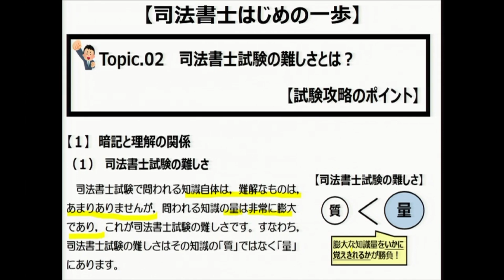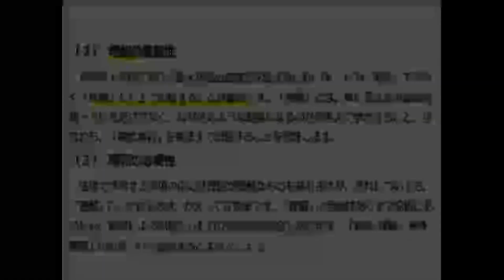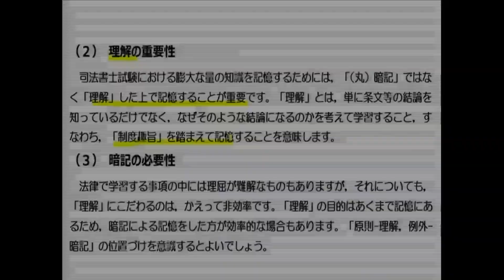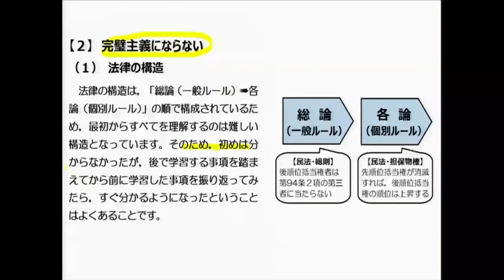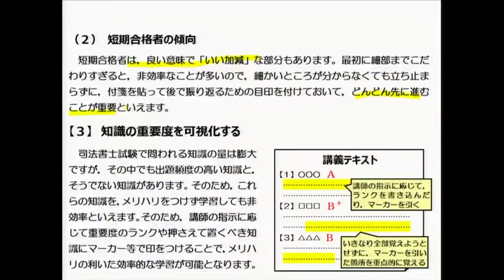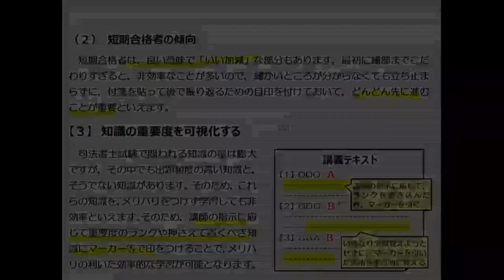司法書士 はじめの一歩 ～Topic.02 司法書士試験の難しさとは？～【試験攻略のポイント】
"楽しみながら学べるように講義を展開する"  がコンセプトの『司法書士 はじめの一歩』は、主に司法書士試験で合格のポイントとなる民法を取り上げていくシリーズ動画です。

これから司法書士試験の学習を始める方や、法律初心者の方が頭の中でイメージしやすいように、イラストを用いて、身近な具体例を基にミニ講義を進めていきます。

Topic.02の学習テーマは『試験攻略のポイント』。
それでは「司法書士試験の難しさとは？」と題して、『試験攻略のポイント』を探っていきましょう。

司法書士に興味がある方、法律を知ってみたい方はぜひご視聴ください。

【宇津木卓磨の入門講座ステディコースはこちら】